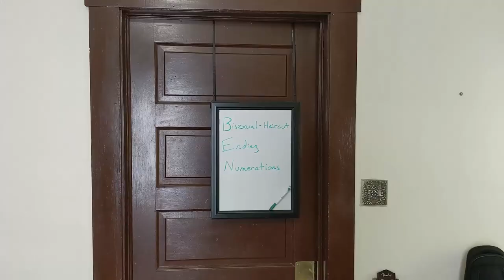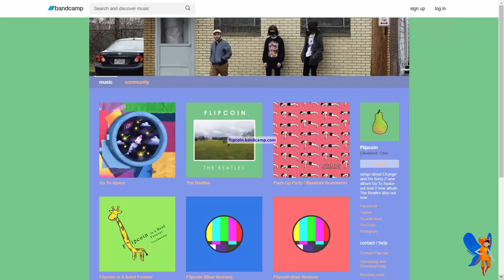Flipcoin - Flowerpot Records Fest 9 Full Set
Part of our all-day online festival 7/11/20!